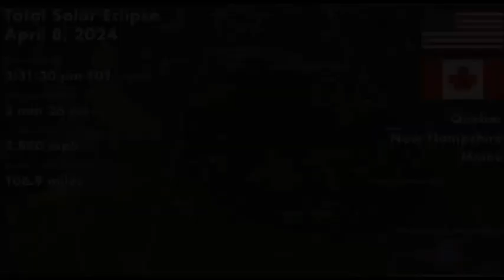La crónica del EclipseSolar2024 por los espacios informativos de @Foro_TV y